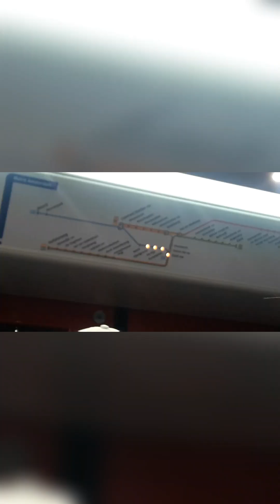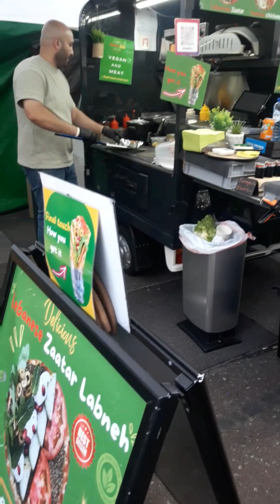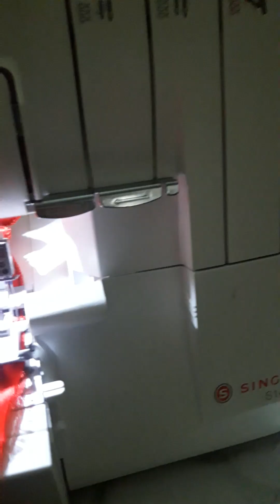Amsterdam Vlog | Albert cuyp, Tutorial , Missverkiezing